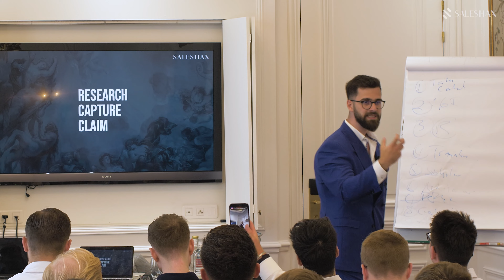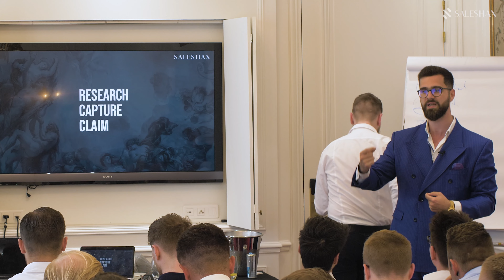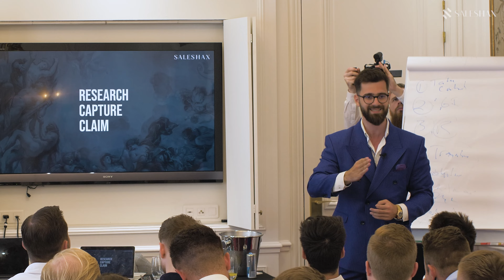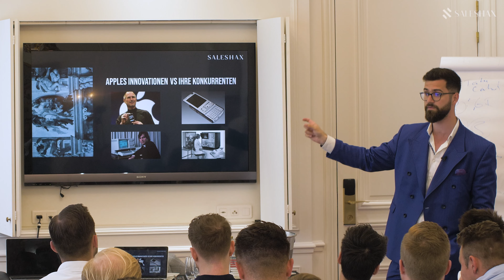Werde MARKTFÜHRER in deiner Branche! (Monaco Mastermind)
"Wie kann ich mein Unternehmen erfolgreich von der Konkurrenz abheben?" - Das ist eine Frage, die sich viele Unternehmer stellen. Im Rahmen vom Monaco Masterpiece haben Tareq Jomaa und David Ayrian genau darüber gesprochen. In diesem Video bekommt ihr einen kleinen Einblick in ihren Vortrag. Teilt eure Meinung gerne in den Kommentaren mit!